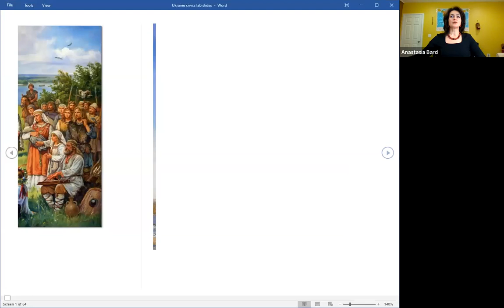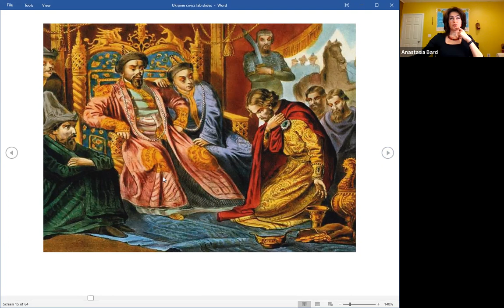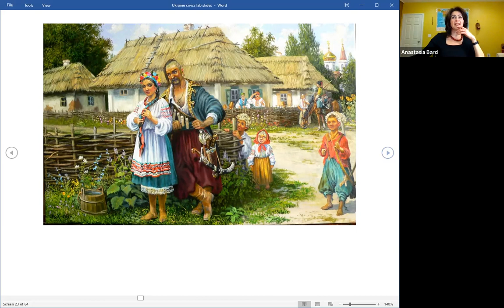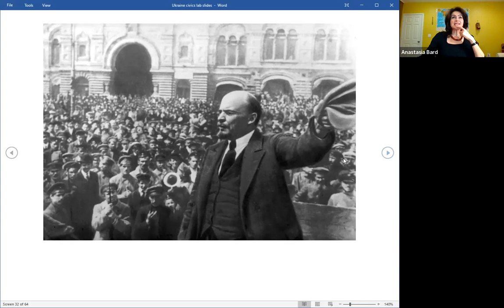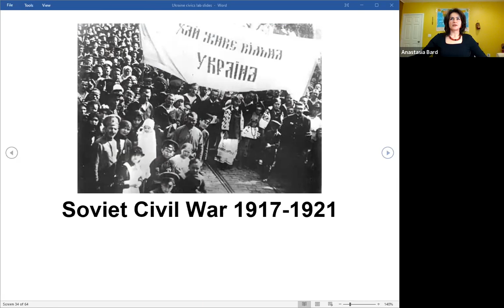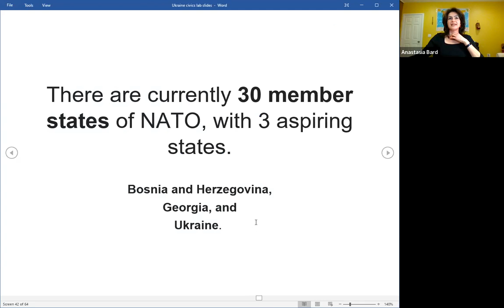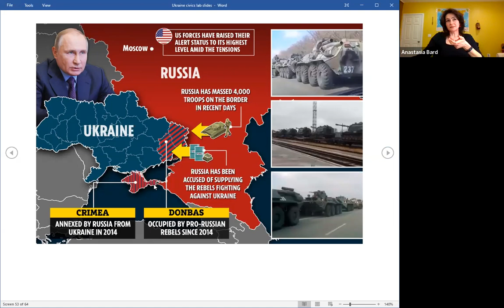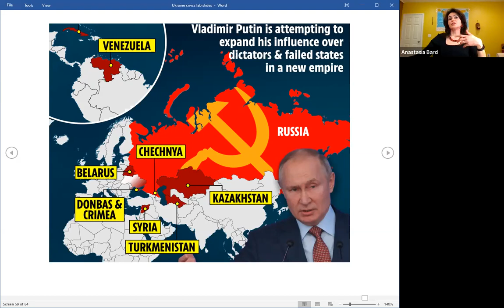Ukraine: 1991 to Present (Civics Lab)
Ridgewood resident Anastasia Bard gives a brief yet expansive and engaging overview of Ukraine's history and culture, illustrating her talk with maps and other images. Anastasia answers questions posed by host Larissa Brookes, RPL librarian, and audience members about how the country became engulfed in war, what life for ordinary Ukrainians is like now, and what might happen next.

Now a long-time Ridgewood resident, Anastasia immigrated to the U.S. from Ukraine when she was 14. She has 20 years' experience as an international broadcast journalist. In 2016, Anastasia and her co-founder created World Explorers Club, an enrichment program that introduces children to world languages, history, and culture.